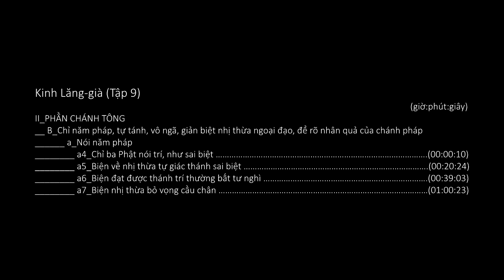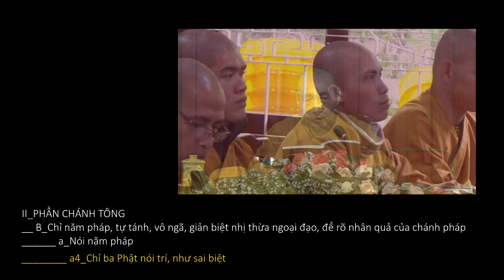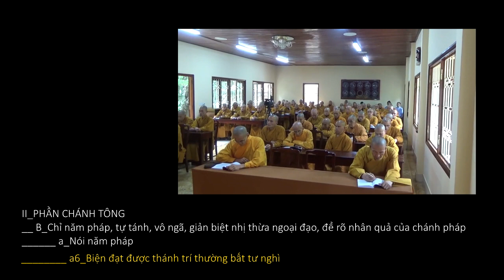Kinh Lăng-già (TT. Thích Thông Phương giảng)_(9)_[II.B.a.(a4-a7)]